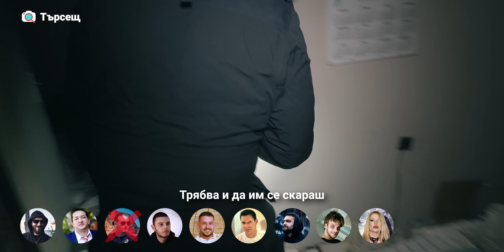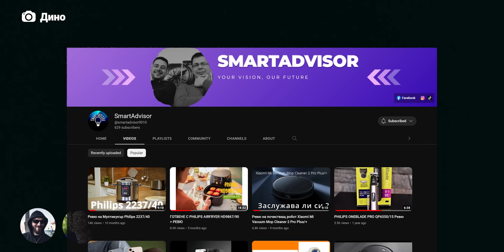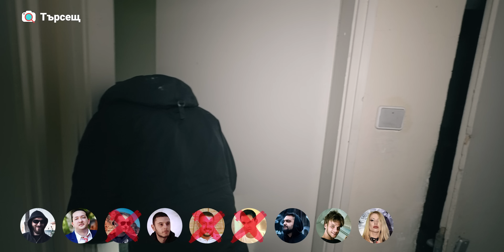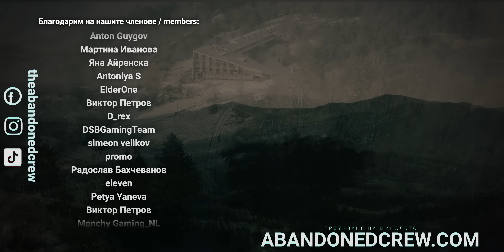ИГРАЕМ НА КРИЕНИЦА В ИЗОСТАВЕНА ХИЖА (РУНД 4)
Това е 4-ти епизод от поредица ни "Криеница В Изоставената Хижа".
Този път търсещият е Жу и нещата стават много напечени заради тъмнината и липсата на алкохол!

Приятно гледане! 📺🔥🙈🏃